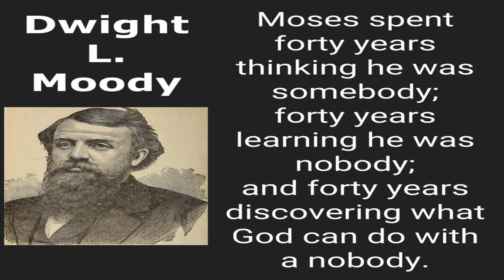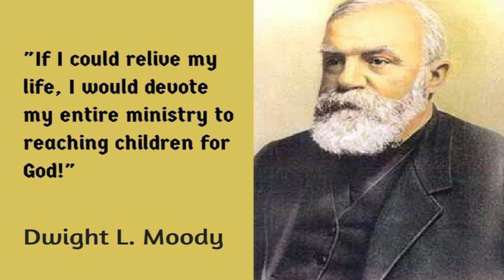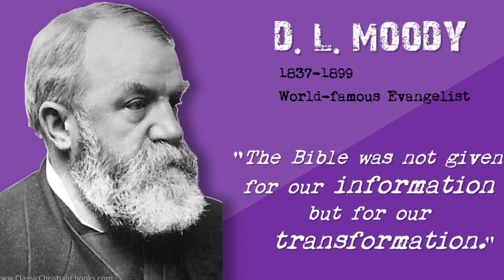தேவனுக்காக தன்னை முழுவதும் அர்ப்பணித்த மனிதன் | டி.எல் .மூடி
தேவனுக்காக தன்னை முழுவதும்  அர்ப்பணித்த மனிதன் |

A Man fully consecrated for God |

எழுப்புதல் வீரர் சரித்திரம்  | History of Revivals |

D. L. Moody | டி.எல். மூடி |

|Ariyalur |